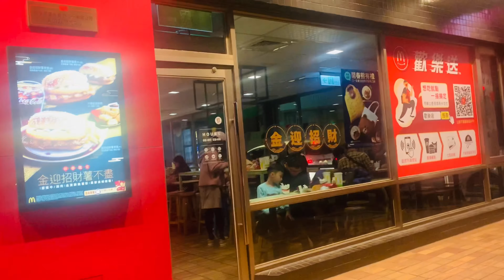HAPPY VALENTINE’S DAY CELEBRATION 2021 || LATE UPLOAD